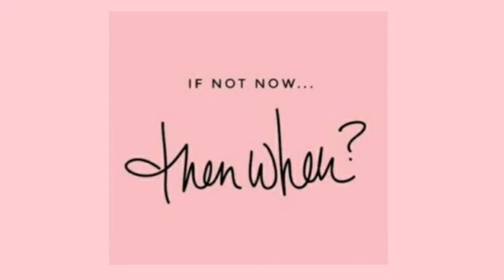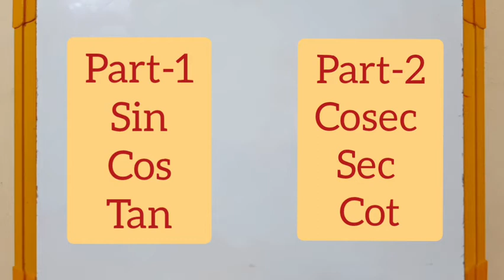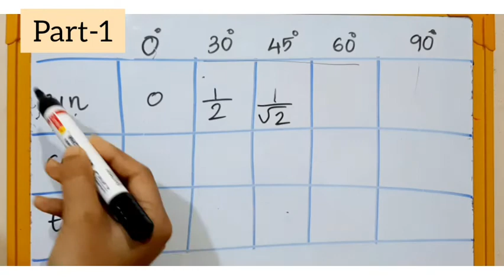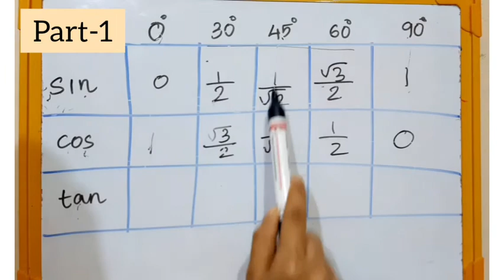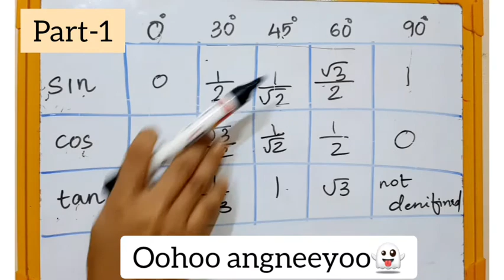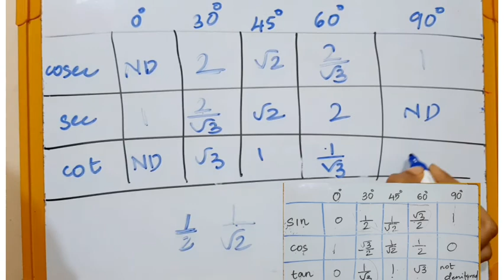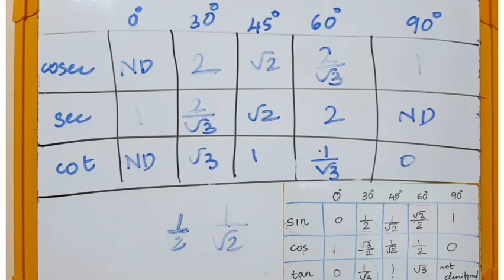L-8|Simple tricks to remember trigonometric ratios|Ratios of special angles| well explained😍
Hey my superstars😍

Here's cbse class 10 mathematics well explained in malayalam💯👍

we know due to covid pandemic you miss your class and teachers. here you can clear all your doubts through comment box or through

Part-1